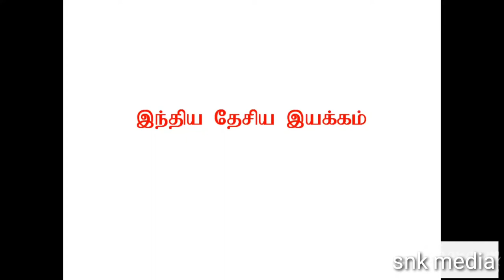10th Lesson 8, இந்திய தேசிய இயக்கம்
unit-8,India map